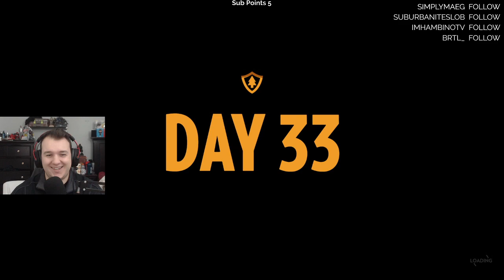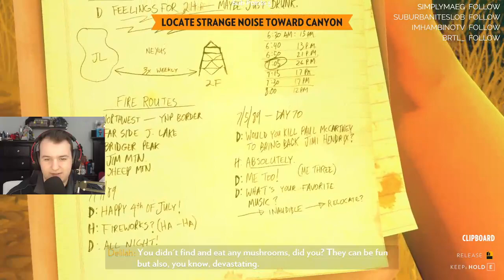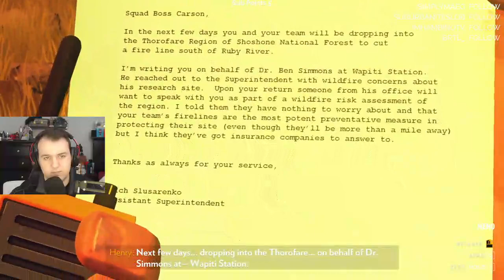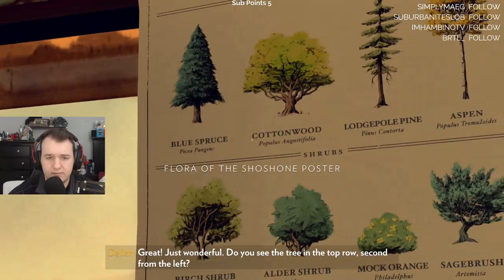Firewatch Walkthrough Gameplay - Let's Play - Part 2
______________________________________________________________________________________________________________________________________ Cattsass checks out Firewatch for the first time.

The story follows a fire lookout named Henry in the Shoshone National Forest, a year after the Yellowstone fires of 1988. A month after his first day at work, strange things begin happening to him and his supervisor Delilah, which connects to a conspired mystery that happened years ago. Henry interacts with Delilah using a walkie-talkie, with the player choosing from dialog options to communicate. His exchanges with Delilah inform the process by which their relationship is developed. The game was directed by Olly Moss and Sean Vanaman, written by Chris Remo, Jake Rodkin, Moss and Vanaman, and produced by Gabe McGill and artist Jane Ng. The game's environment was modelled by Ng, based on a single painting by Moss. The design draws inspiration from New Deal advertisements by the National Park Service and field research conducted in Yosemite National Park.